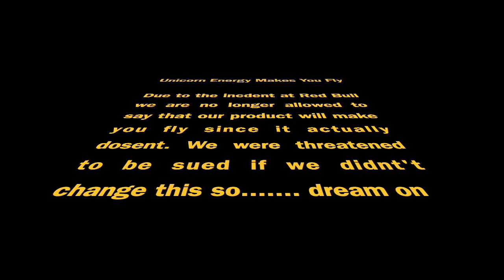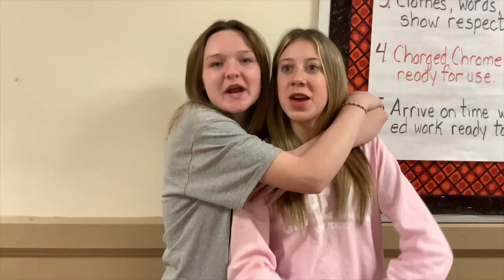5_25_23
Final Episode Season 16
Will I Am Show
Chubby Bunny Pickles
Teacher Spotlight
Tucci vs Lexi